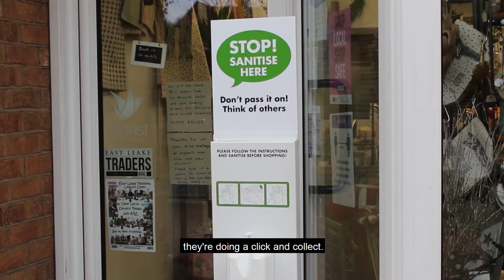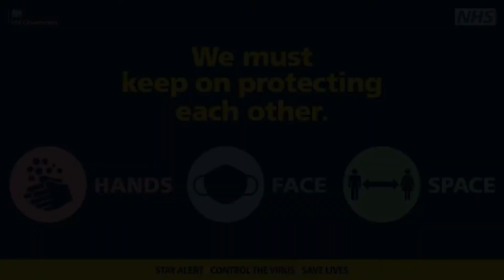Shop Safe, Shop Local in East Leake